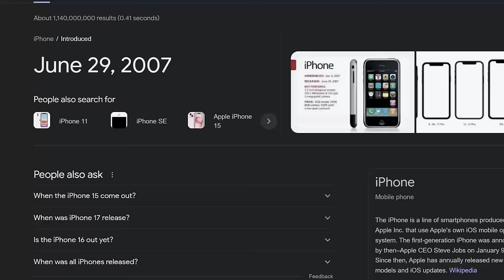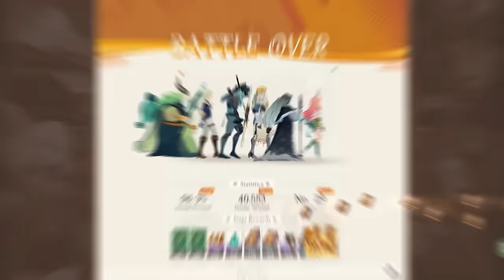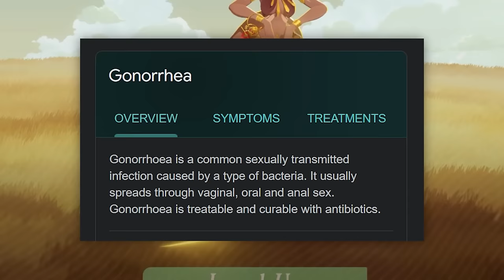AFK JOURNEY BLEW MY MIND! AFK Journey Complete Gameplay Review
AFK Journey is now available on PC and mobile NOW!

Check out the new RTX 4070 systems at iBUYPOWER, providing the ultimate experience beyond fast for gamers and creators!

Braxophone is primarily known for Genshin Impact, Honkai: Star Rail, and other RPGs!